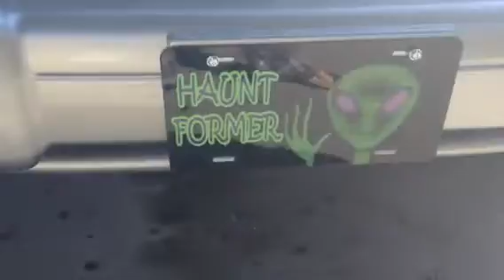The Haunt Former-Mobile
Thank you to my whole family who got this amazing gifts for me! It will definetly serve it's purpose. Thank you God and Jesus for giving me a family who is so caring for me!